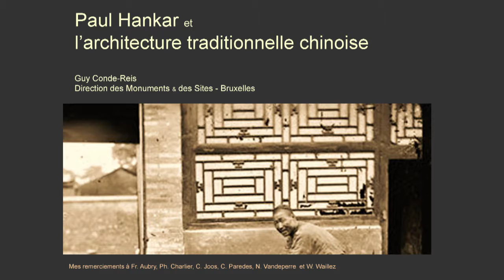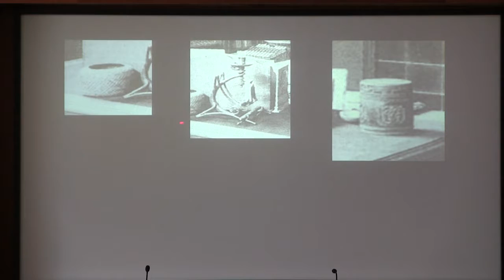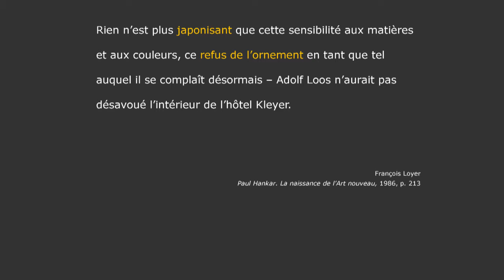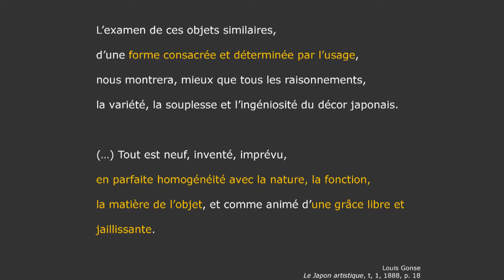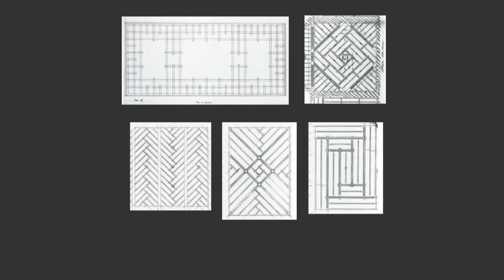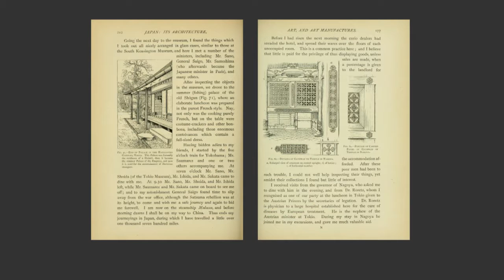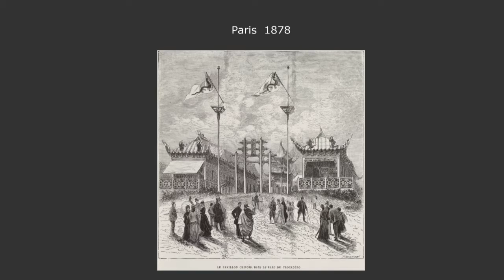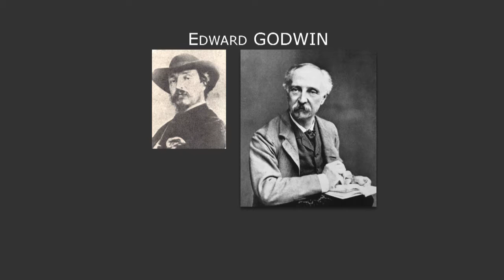Midis du Développement urbain - L'art nouveau belge et l'Extrême-Orient - Partie 2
Paul Hankar et l'architecture traditionnelle chinoise